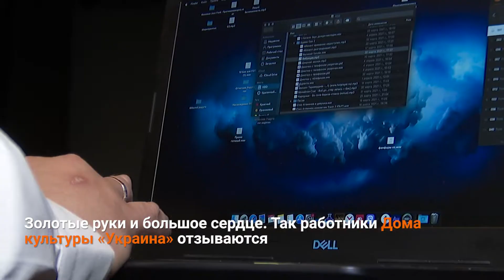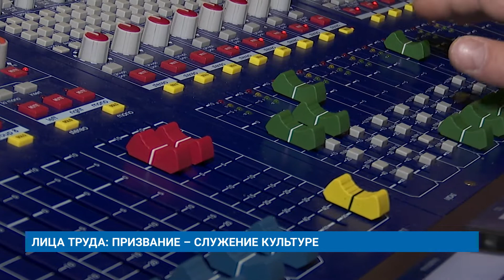ЛИЦА ТРУДА: ПРИЗВАНИЕ – СЛУЖЕНИЕ КУЛЬТУРЕ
Золотые руки и большое сердце. Так работники Дома культуры «Украина» отзываются о своем коллеге, звукорежиссёре Альберте Рафикове. Его профессия объединяет как творческие, так и технические навыки – начиная от настройки микрофона и заканчивая созданием сложной музыкальной драматургии.